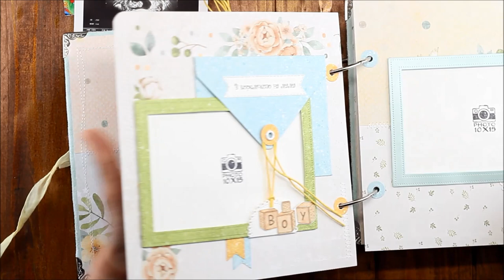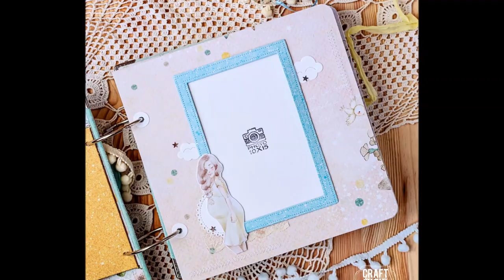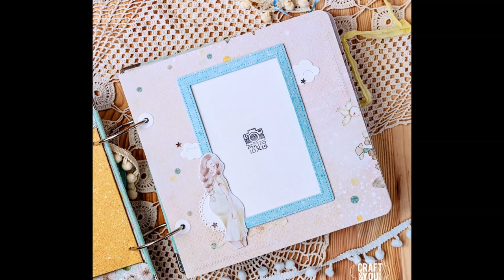Baby boy album for Craft & You Design